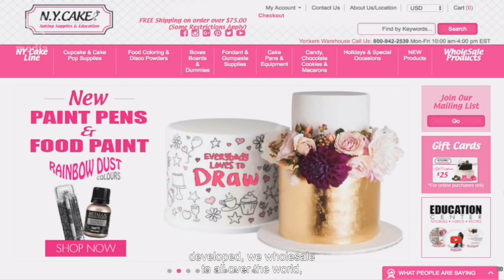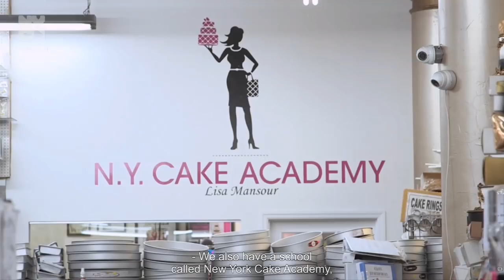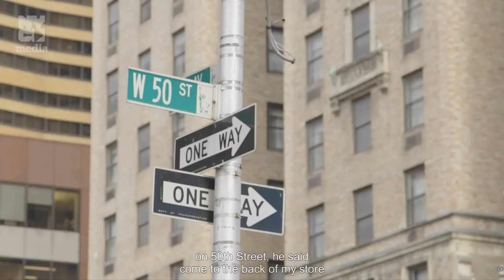Her Big Idea featuring Lisa Mansour